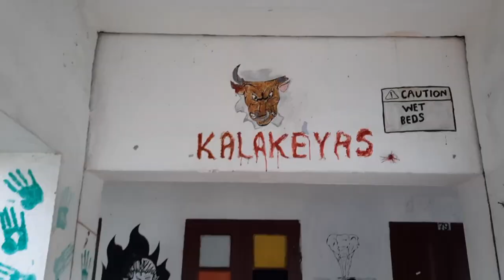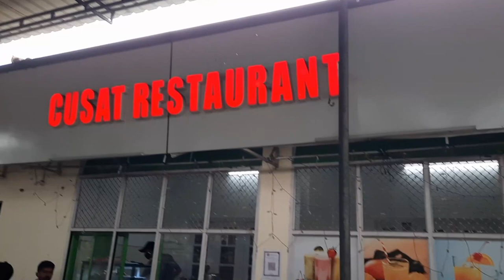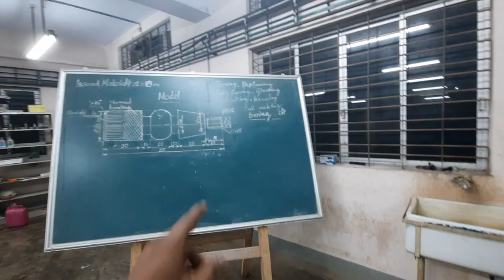CUSAT ലെ oru ദിവസം...🤪😹😹 SafdR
CUSAT nte second campus il പഠിക്കുന്ന ഞങ്ങൾ കൊറോണ കാരണം മുടങ്ങിപ്പോയ Lab exams ന് വേണ്ടി university ൽ വന്ന ദിവസം എടുത്തതാണ് ഈ ഒരു ചെറിയ vlog .

shot on my  Samsung galaxy A51📱
Edited in       wondershare Filmora X

Instagram ഉള്ളവർ വാ... 👻

ഒരു കിടിലൻ trekking ന് പോയാലോ...
Kappimala →→→Paithalmala
4km through forest😱